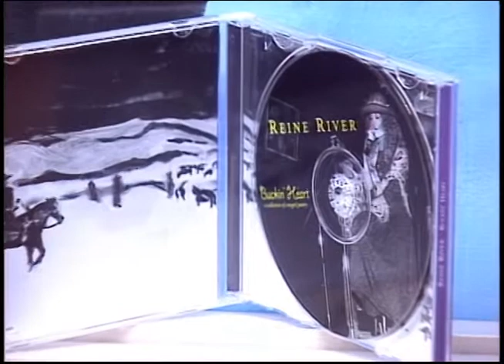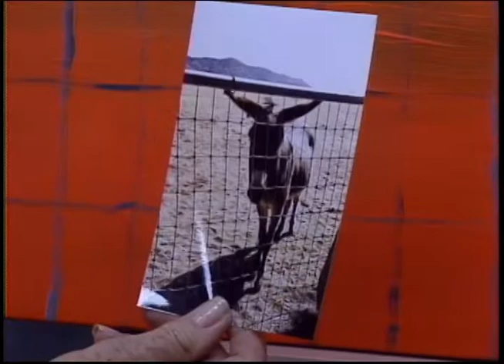Western Artist Reine River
Western Artist Reine River is profiled on Today's Wild West with Mark Bedor.